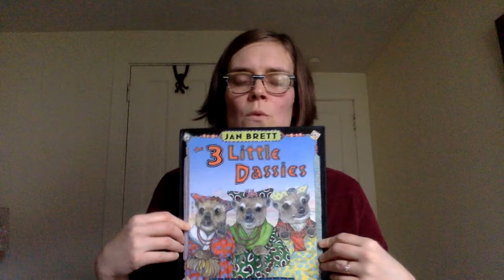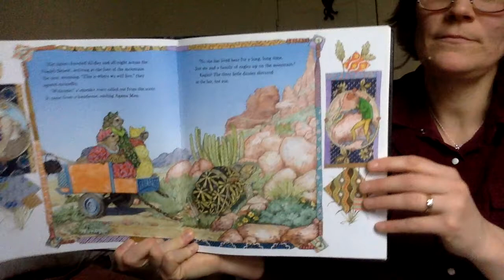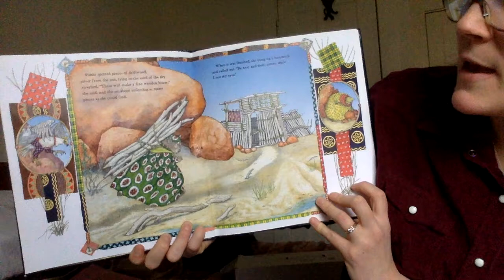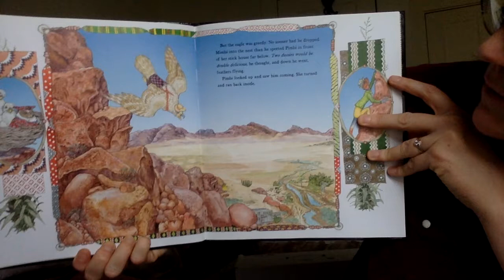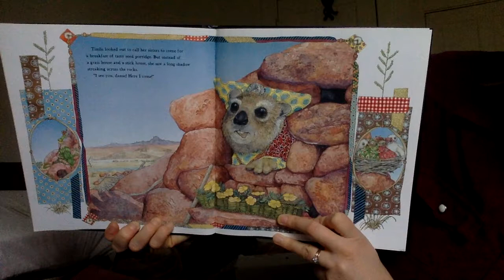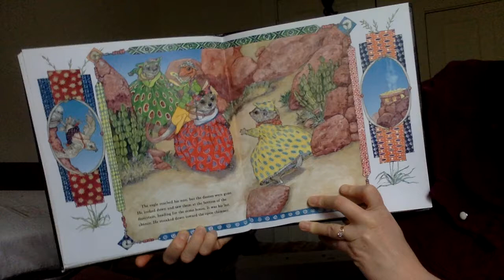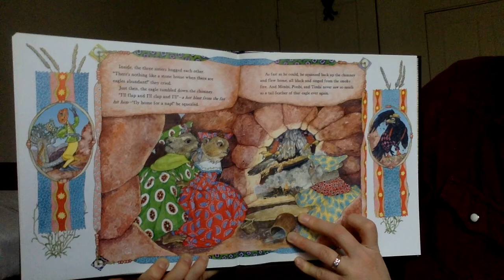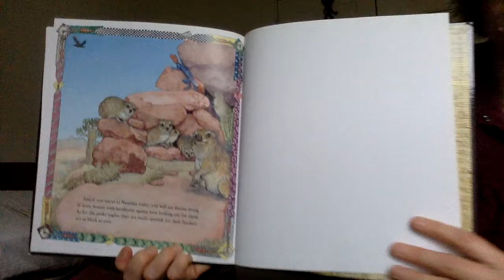March 30th, 2020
Three Little Dassies by Jan Brett
Song: Little Bunny Foo Foo
Scale rhymes